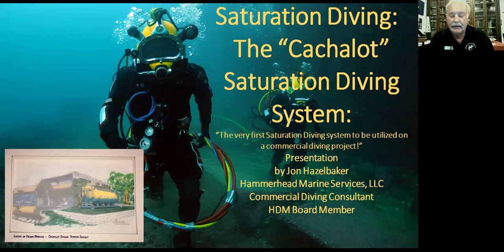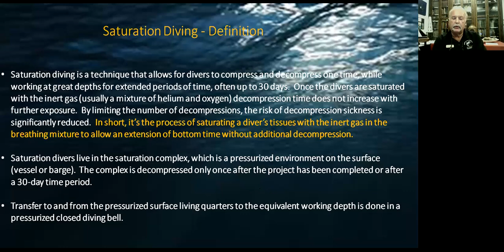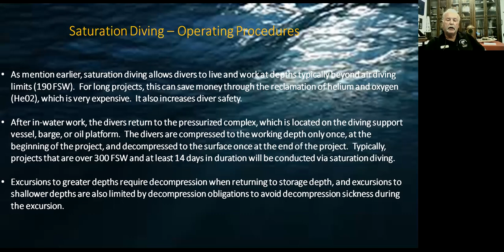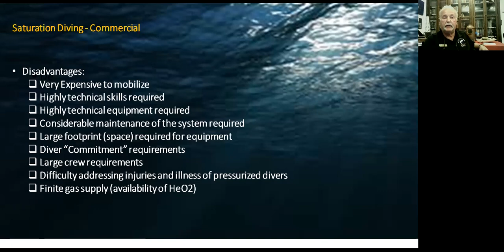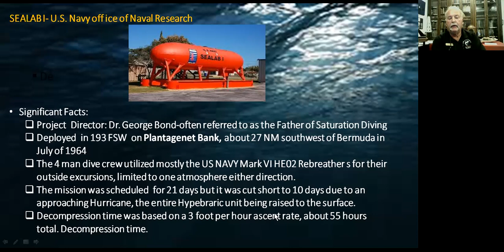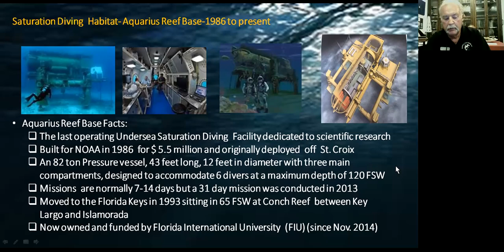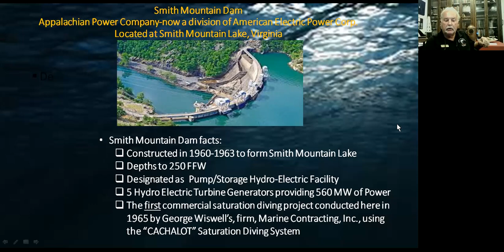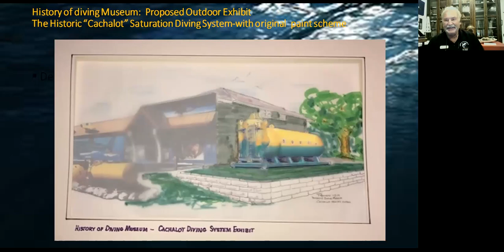The CACHALOT & Commercial Saturation Diving - September 2020 Immerse Yourself, with Jon Hazelbaker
History of Diving Museum presents Museum Board member and Commercial Diver Hall of Fame Diver Jon Hazelbaker as he discusses the basics and history of saturation diving and the first commercial saturation diving unit the CACHALOT.